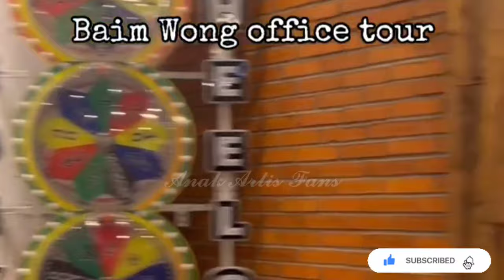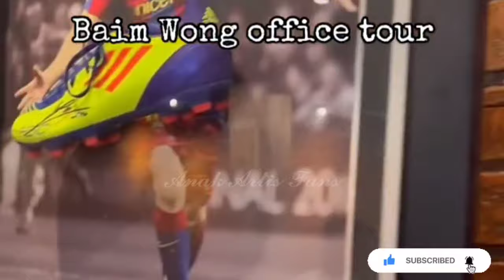DEDEK HO PANGLING MAMAPAU BARU POTONG RAMBUT.. CANTIK FRESH H-3 PERSIAPAN RAMADHAN FASHION